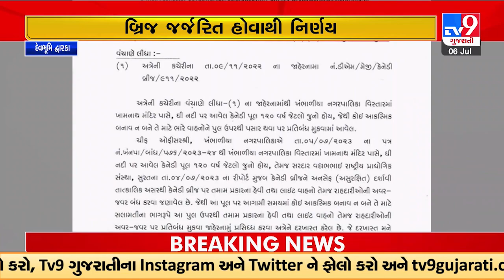120 years old Canady Bridge closed for commuters | Dwarka | Gujarat | TV9GujaratiNews